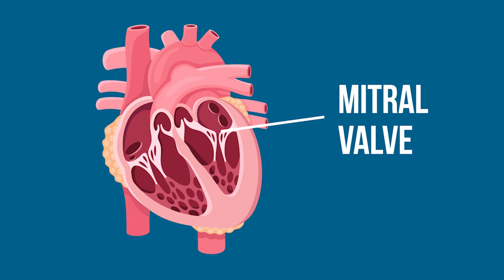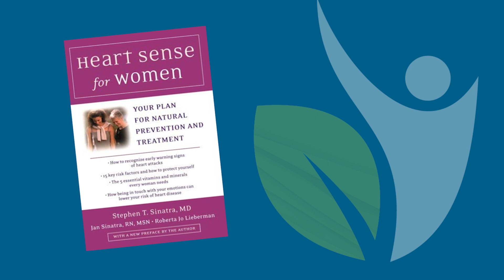Wellness Wisdom Video Extra: Mitral Valve Regurgitation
In this week’s Be HEALTHistic Video Extra, Dr. Stephen Sinatra brings you inside a cardiologist’s office visit to talk about mitral valve regurgitation, a common heart lesion that causes leakage of the mitral valve. From the symptoms that can signal this heart issue to the medical interventions and supplements that can help some patients avoid surgery, Dr. Steve explains what you need to know about this pervasive heart issue in this informative Wellness Wisdom video segment.

• For the full episode page, including links, resources and transcripts,
• For more information on this common heart issue, read about how to live with mitral valve regurgitation
• Mitral valve regurgitation can be treated medically, but some may need surgery; learn about whether you should have heart valve replacement surgery
• Dr. Steve mentioned diastolic dysfunction of the heart; find out more about symptoms, causes and treatment
• Dr. Steve talked about supplements for a healthy heart; find out the best supplements to reduce blood pressure naturally

ABOUT DR. SINATRA:
Stephen T. Sinatra, M.D., F.A.C.C., F.A.C.N., C.N.S., C.B.T., is a board-certified cardiologist who is also board certified in internal medicine, with additional certifications in nutrition, bioenergetic psychotherapy, and anti-aging medicine.